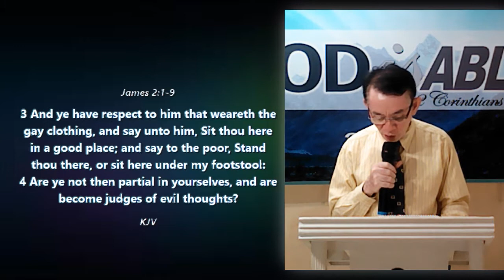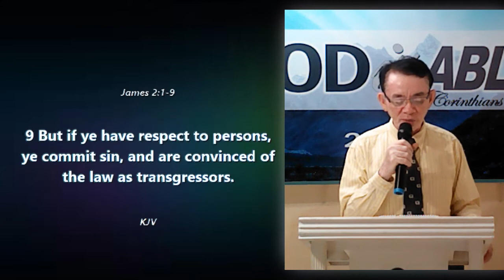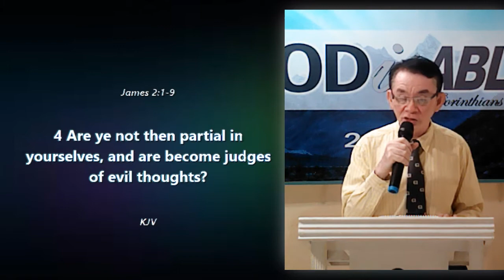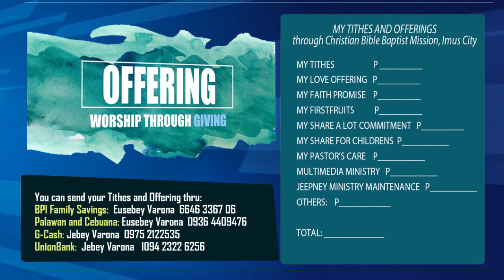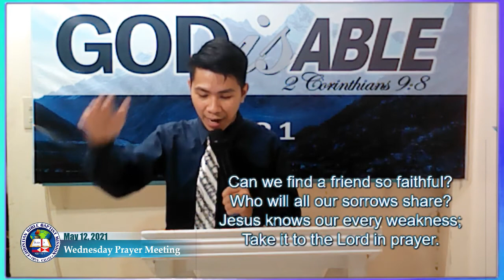FAITH PROVE BY LOVE | Pastor Bong D. Varona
Wednesday PM
Pastor Bong D. Varona